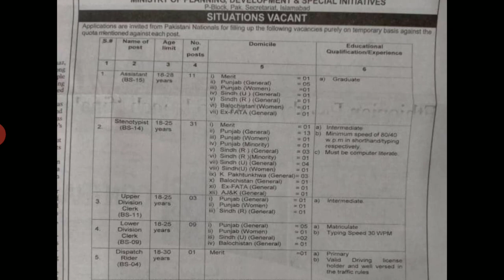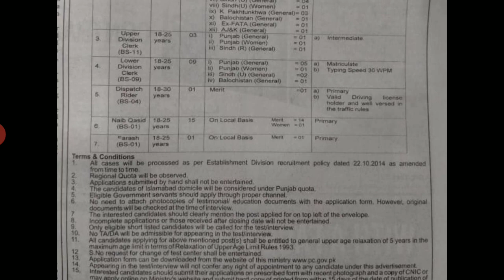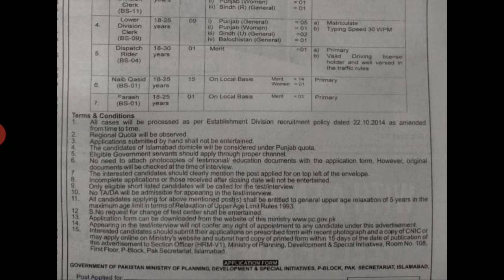Ministry Of Planning and Development jobs 2020